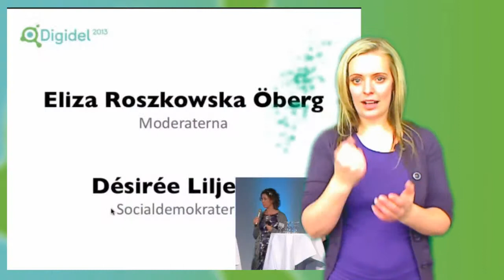Teckenspråkstolkat - Samtal med politiker om Digital delaktighet - Digidel 2013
Samtal med Desirée Liljevall (Socialdemokraterna) och Eliza Roszkowska Öberg (Moderaterna) om digital delaktighet.

Moderator: Annika Dopping

Från lanseringen av Digidel 2013, Münchenbryggeriet i Stockholm
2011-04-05